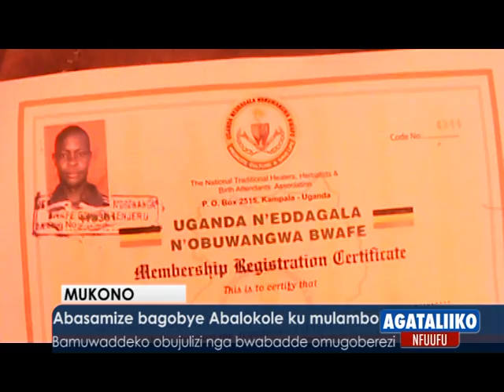Abasamize bagobye Abalokole ku mulambo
Bamuwaddeko obujulizi nga bwabadde omugoberezi.

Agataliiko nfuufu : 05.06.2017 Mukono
Reporter:  David Musisi Kalyankolo